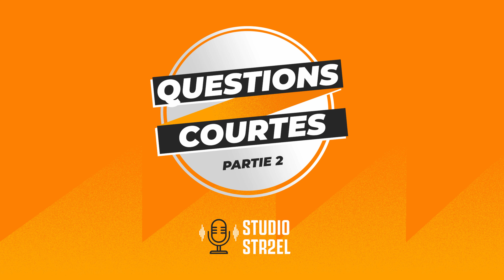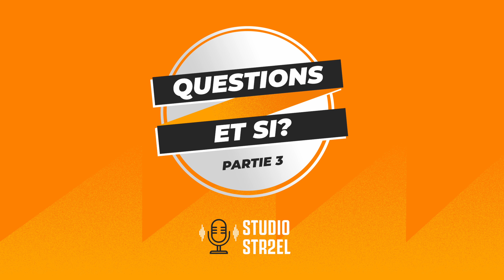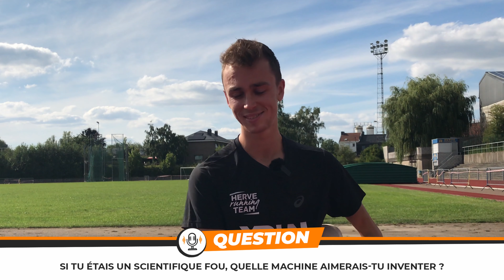"Chaque année évoluer... " | Interview | Clément Deflandre | Studio Str2el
Clément Deflandre, athlète d'endurance belge répond à vos questions sur la chaîne Studio Str2el !
Voici le plan de la vidéo :
0:27 Partie 1 - Parcours
10:19 Partie 2 - Questions courtes
11:51 Partie 3 - Et si ?
13:46 Partie 4 - Questions des internautes
19:04 Partie 5 - Réponses courtes

Pour suivre Clément Deflandre :
Facebook : Clément Deflandre - Athlète